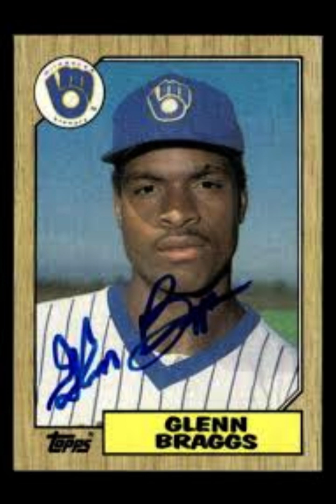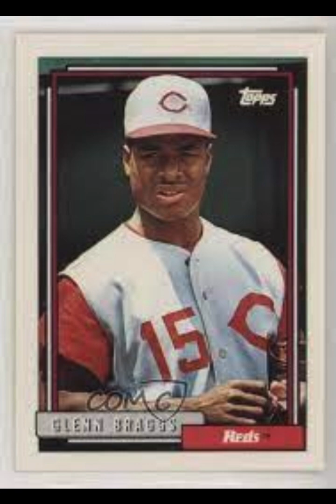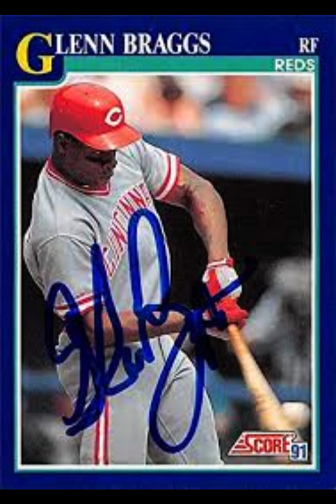The Legend of Glenn Braggs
His years in Milwaukee, Cincinnati and Japan in the 1980s and 1990s made him a worldwide baseball sensation, built primarily in his years on the reds that led to a win in the 1990 World Series when he was literally the strongest outfielder on the squad